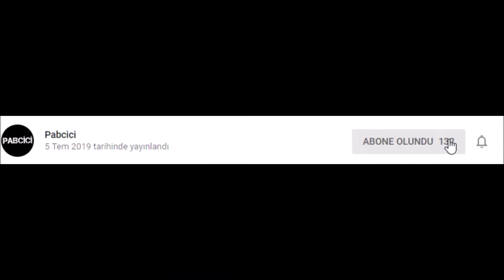YILANLAR ŞEHRİ SANHOK - PUBG MOBİLE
Arkadaşlar Merhaba bu videom yılanlar şehrinde geçsin istedim. Başlarda eğlendim arada hızlı oynamaya çalıstım keyifli olsun diye ama hileci ekiplere denk gelince isteğim malesef tam olmadl.

HİLE KULLANIMINA SON VERİLSİN !!!

Arkadaşlar UC çekilişleri için kanalın sağlam ve büyümesi gerekiyor. diğerleri gibi çekilişle kazanan 1 kişiye değil , PABCİCİ farkıyla 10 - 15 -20 kişiye uc dağıtılacak.

bu yüzden kanalın büyümesi gerekiyor..

-PUBG - PUBG TÜRKİYE - PUBG MOBİLE